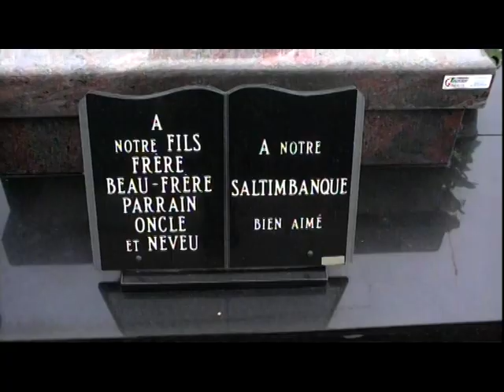Tombe de Ronny Coutteure au cimetière de Fretin